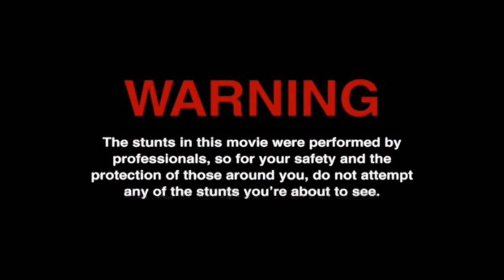Far Cry 4 Multiplayer PC gameplay_the last stand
good and funny moments of Gregvibe's gameplay